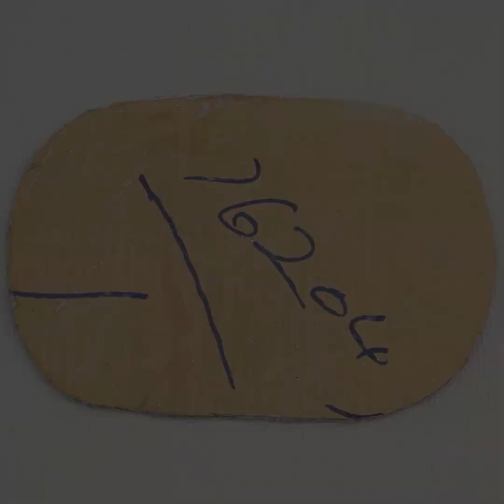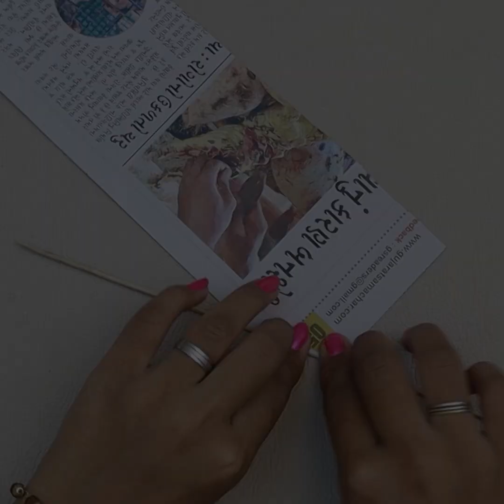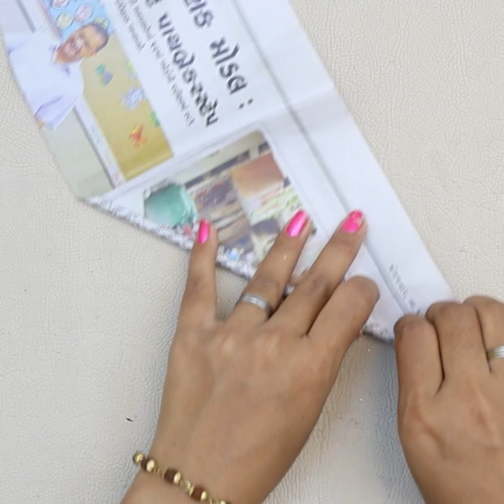Usefull ! 5 Superb Home Decor Ideas Using Ice Cream Sticks and Wool || DIY Room Decor || Craft Ideas